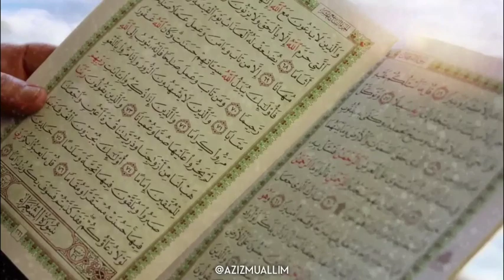Азиз Мехтиев - "Что оставил нам Аллах?"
Фрагмент из книги Назима Зейналова (@nazim_zeynal ) "40 рассказов Священного Корана о семействе Пророка (СААВ)".
Видео-монтаж: @islamreflection
При поддержке: @quranica